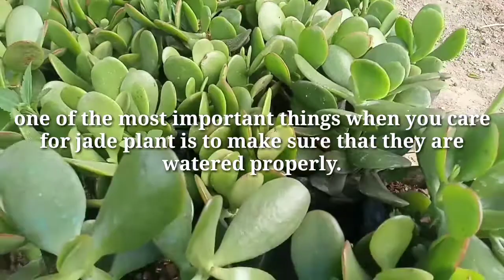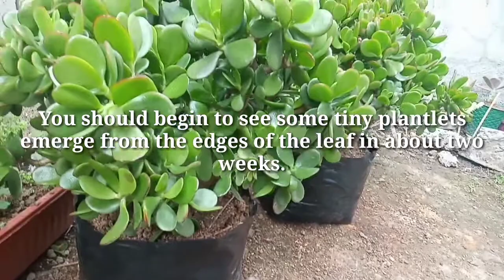Jade Plant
jade plant(Crassula ovata), money plant, lucky plant, this year this plant was so known as it considered as one of the lucky plants ..